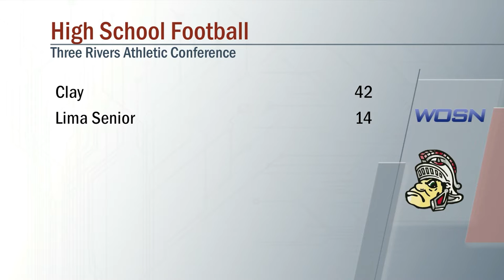Lima Senior vs Clay Football 9/16/2022